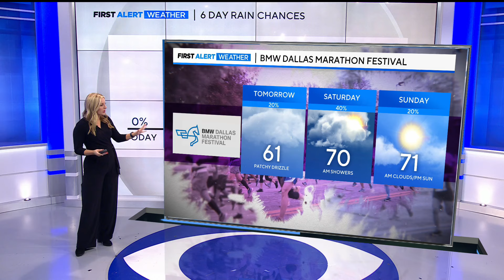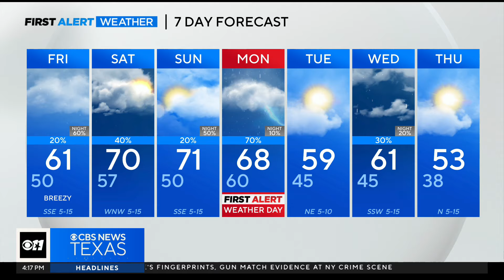Pleasant Thursday followed by rain chances starting Friday in North Texas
Rain is expected over the next few days in North Texas, starting with drizzle on Friday and some thunderstorms on Saturday morning.